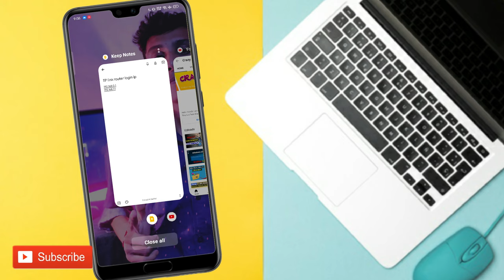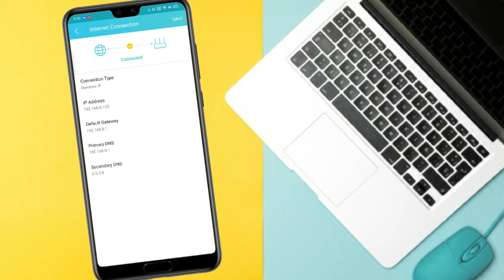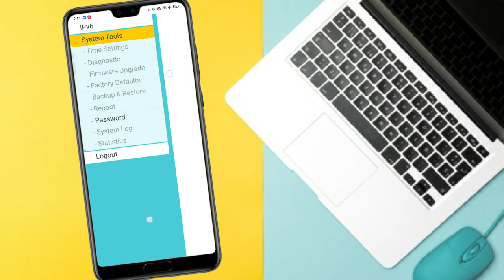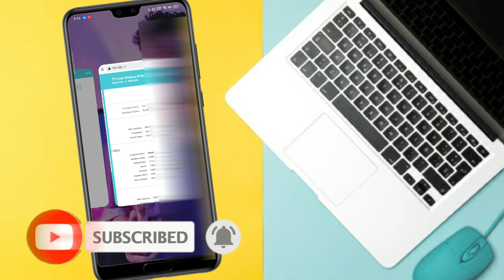Change Any Tp-Link Login Username & Password in Mobile | TpLink Router ka Username Kaise Change Kare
🔒 Change Any TP-Link Login Username & Password in Mobile | TP-Link Router ka Username Kaise Change Kare 📱🔑

Description:
🔍 Worried about security? Want to change your TP-Link router login credentials but not sure how to do it on your mobile device? 📱🔒 In this informative video, we walk you through the easy steps to modify your TP-Link router's username and password directly from your mobile phone! 🚀 Protect your network from unauthorized access by following this simple guide on "TP-Link Router ka Username Kaise Change Kare" (How to Change TP-Link Router Username in Hindi). Stay safe and keep your network secure with updated login credentials! 💻🔐

My YouTube Equipment:
1. Wired Collar Mic
2. Road Video Micro
3. Laptop for Video Editing
4. Monitor Screen(19 inch )
5. Mobile Tripod Stand
6. Ring Light Stand
7. Smartphone Gimble
8 . Umbrella Lighting stand setup
9. Green Screen
10. Mobile (Camera 64mP) Realme XT
11. Dual band router
12. Single band router

Frequently searched items 🔎
tp link router password change
how to change tp link wifi password
how to change tp link password
how to change password in tp link router
how to change password of tp link wifi router
TP link router login username change kaise kare how to change TP link Wi-Fi router login password
how to change TP link Wi-Fi password
how to change TP link router password
how to change TP link Wi-Fi router login password in Hindi
how to change TP link Wi-Fi network name